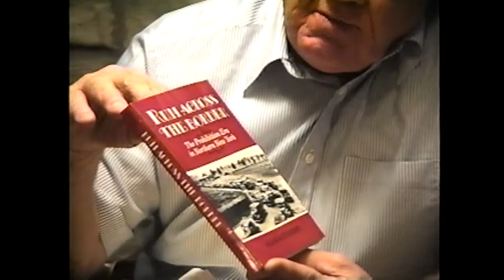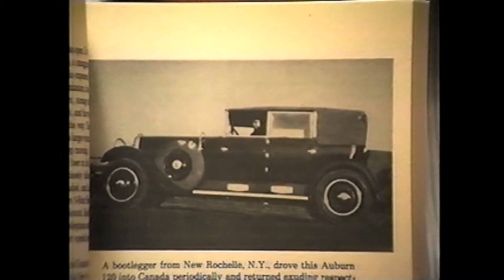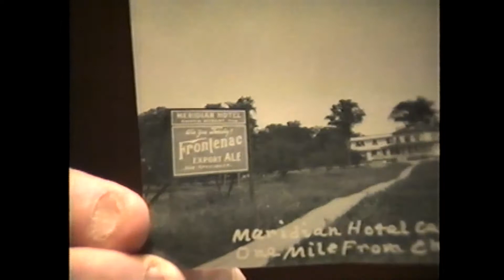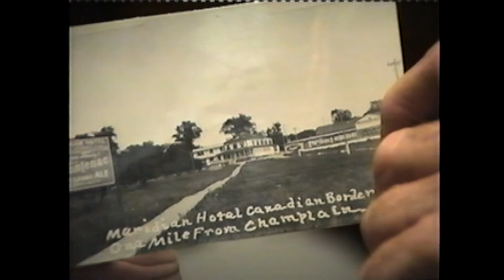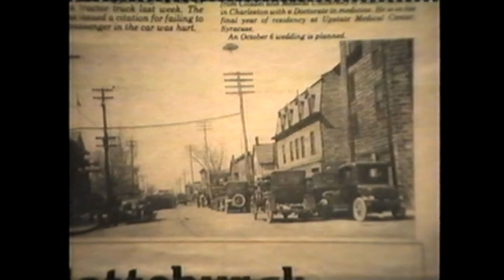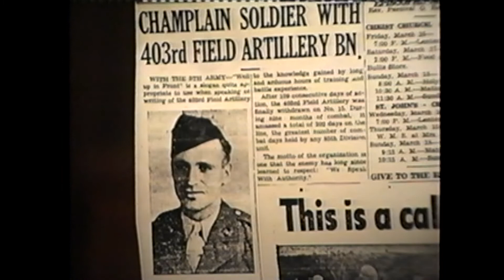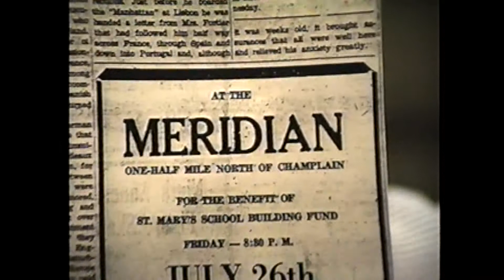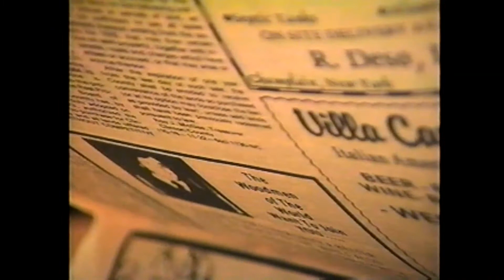WGOH - Bootlegging # one 12-21-94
The first-hand history of Prohibition era bootlegging in the northern tier, a WGOH classic from 1994